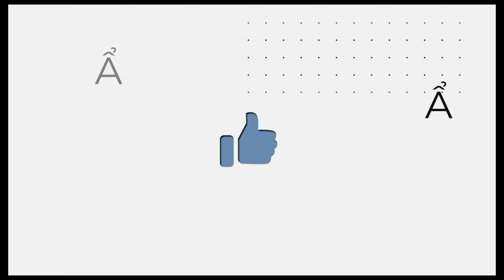BAKED SALMON W/CUCUMBER RONDELLES-Omega-3 Diet high quality protein Nutrient dense Heartbrainhealthy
Baked Salmon With Cucumber Rondelles. Salmon baked with skin is rich in protein, fatty acids and vitamin E. It helps with muscle growth, heart, brain, and skin health. Eat more fish for health.